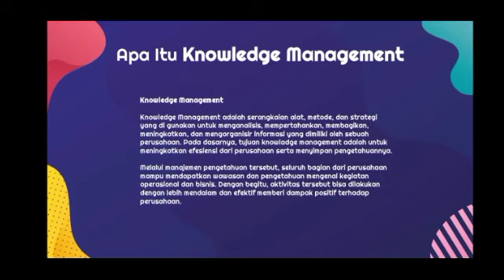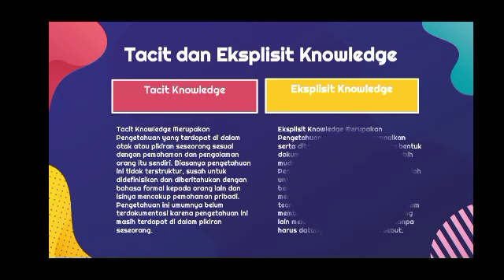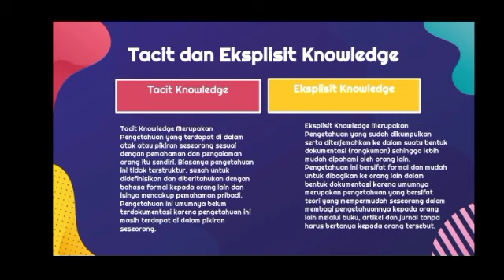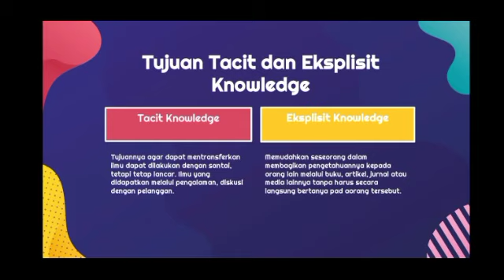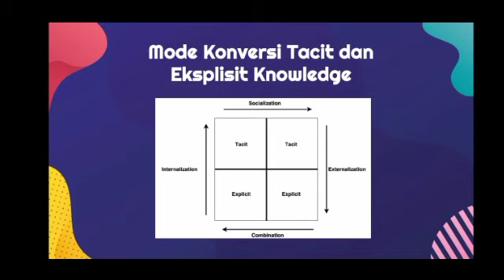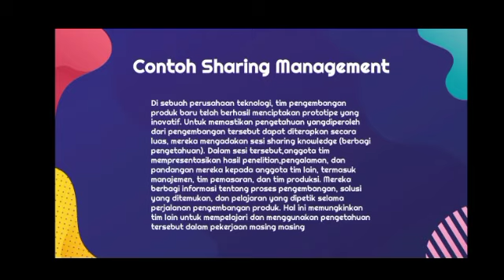MOHD HAIKAL RABBANI - KM